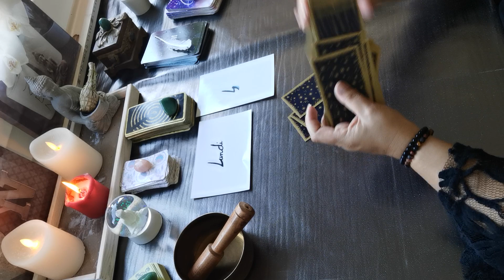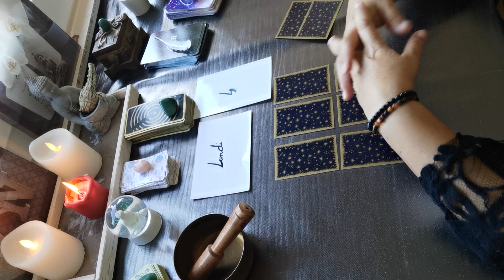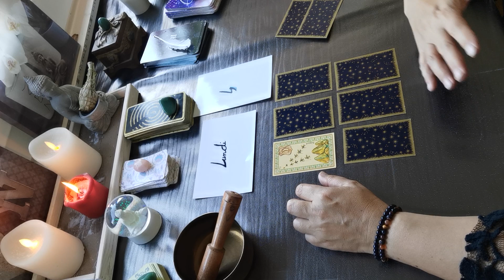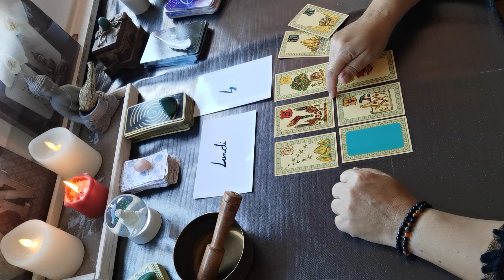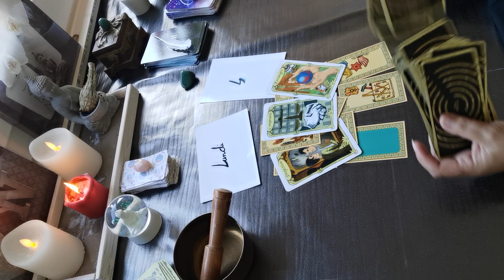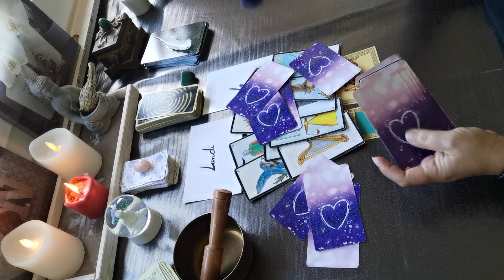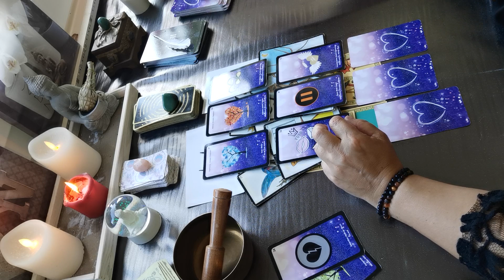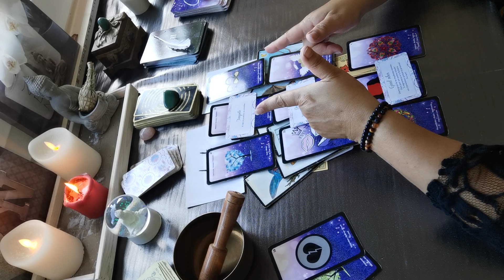☀️🍀Tirage guidance énergétique du 31 Mai 2021 général et sentimental🌴☀️